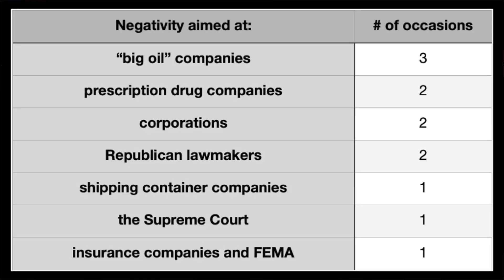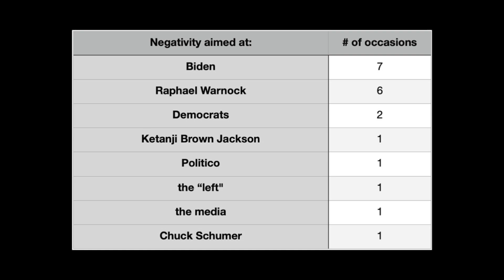Who’s tweets were more negative: Raphael Warnock’s or Herschel Walker’s? (short version)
2022 U.S. senate candidates from Georgia Raphael Warnock’s and Herschel Walker’s tweets compared for negativity, other measures.

My ebook on Honorable Speech: